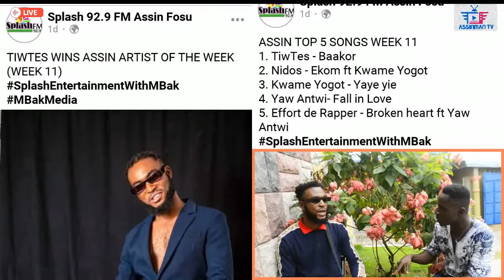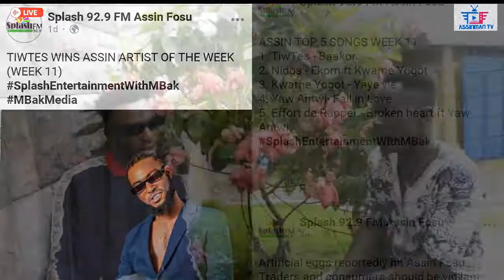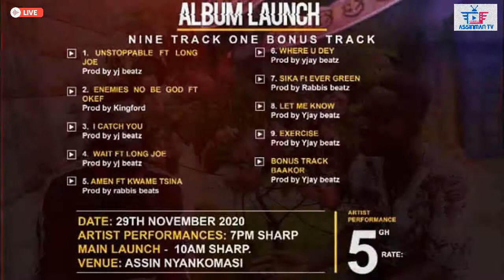I am a member of "KANDU SPIRIT🤔" Tiw tes Shares His Side Story + Album Launching On Assinman TV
I'm a member of "KANDU SPIRIT🤔" Tiw tes shares his side story on Assinman TV + The New King Album launching

More interview is coming your way every week if all things being equal.

Magrahebtv | KWAKU_MANU_TV | KOFITV | COMMON_SENSE_FAMILY | CSFTV | BISSCOUT_MEDIA | LIVE_WORSHIP | ZION_FELIX | Gh_Poki Comedy